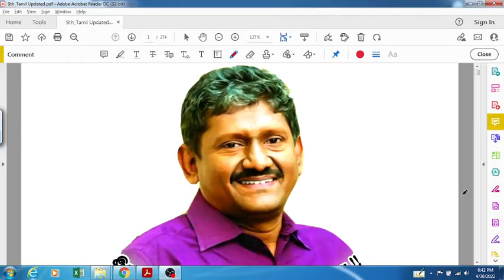இலவச Online மாதிரி தேர்வு 26 - பாடப்பகுதி